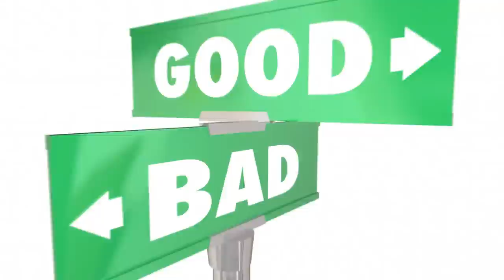Narcissists Target Good People